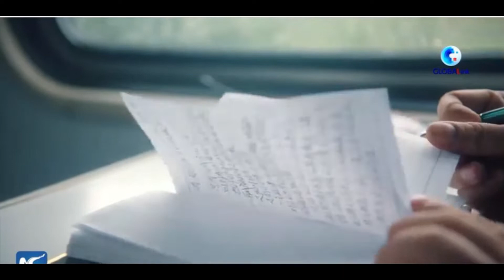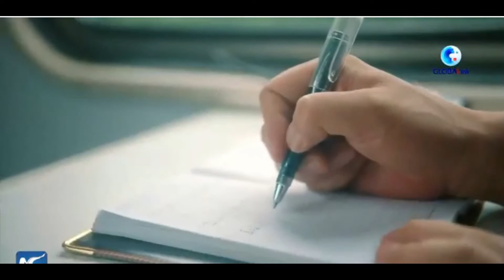Why Slow Trains are still Appreciated by the Common People of China | Liu Wei's Voice | Train 5633